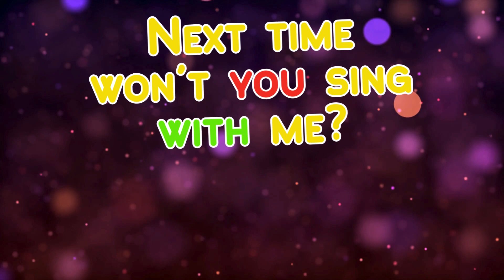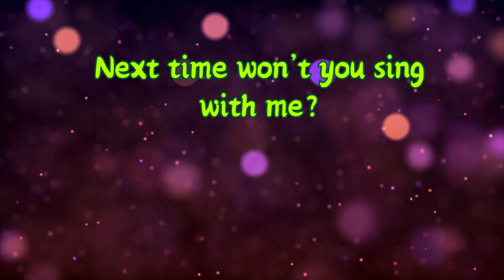ABC Song - ABC Alphabet Song for kids | Cartoons For Kids | ABC Phonics song for Toddlers